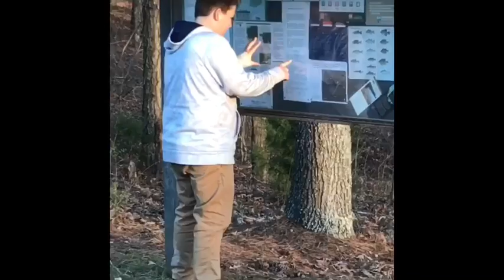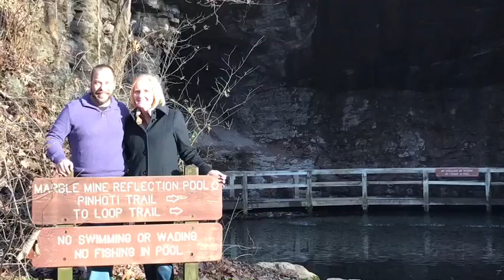February 6, 2017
Sloppy Floyd Park